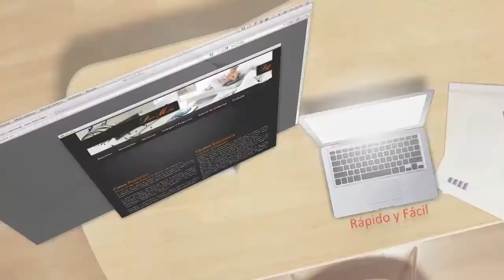Video Promocional Web93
Video Promocional Creado para la Empresa Web93 de Barcelona.